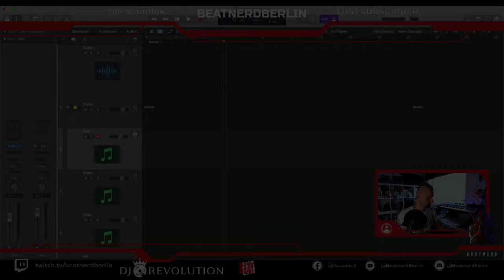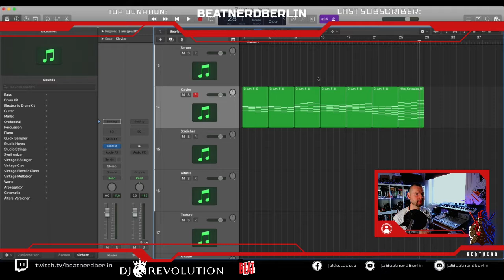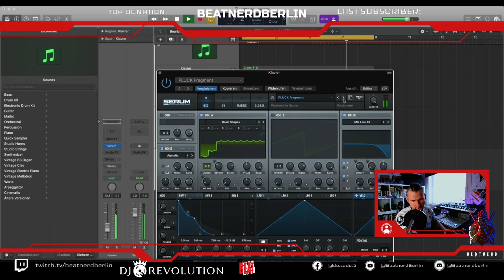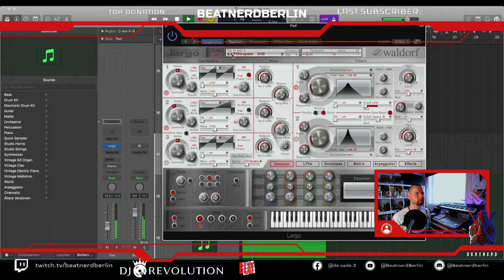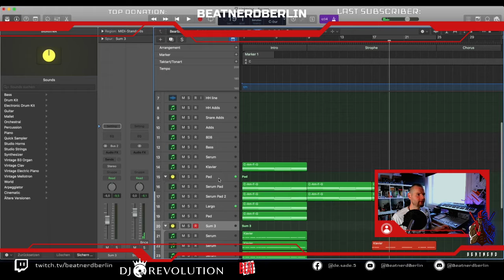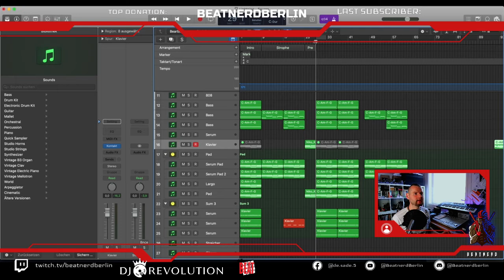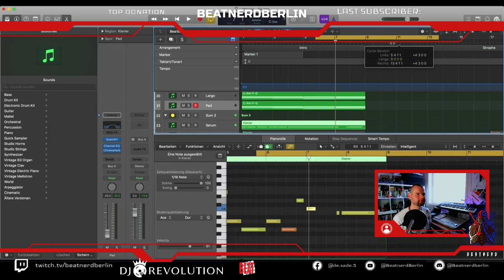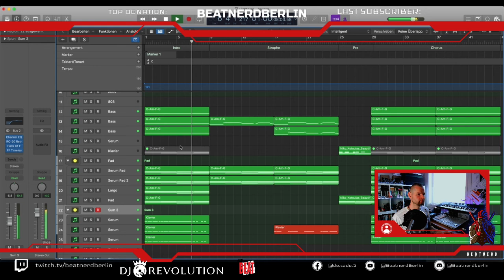Beatnerd: Louis Bell Masterclass: Lightning Part 1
► Das zeige ich Euch im Video:

Wir bauen heute einen neuen Track zur Louis Bell Masterclass.

Endorsed by

DeSade